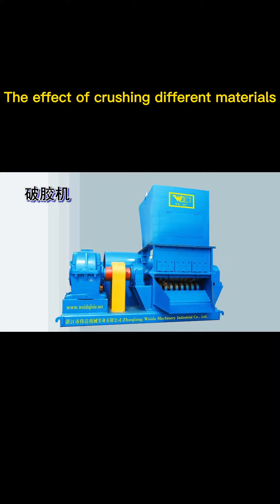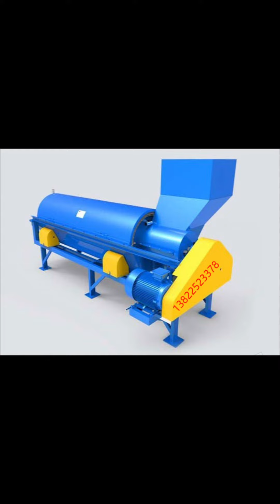Rubber breaker assembly、The large micelle is broken#Natural rubber processing#